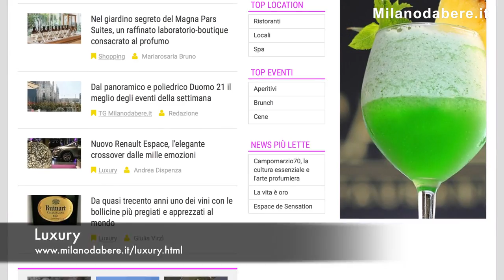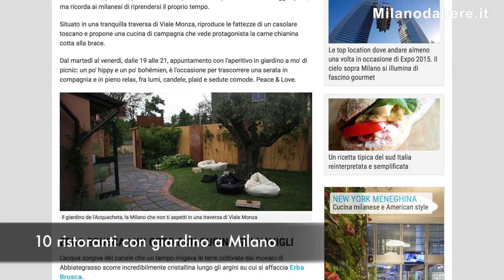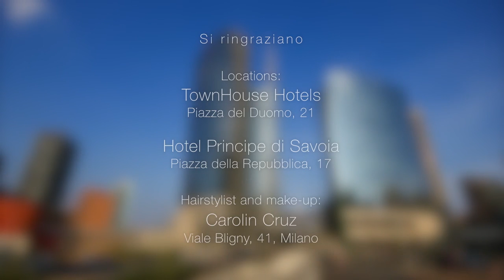Milanodabere TG 6/12 Luglio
Passeggiando fra nuvole e guglie sulla sorprendente Highline Galleria, vi raccontiamo il meglio degli eventi in programma fra cui il live di Nicki Minaj.

E ancora, lo speciale Piscine a Milano e i nuovi canali Shopping e Luxury online su Milanodabere.it.

Chicca della settimana? La video-intervista doppia a due star della Cucina: Chef Carlo Cracco e Gordon Ramsay: buona visione!